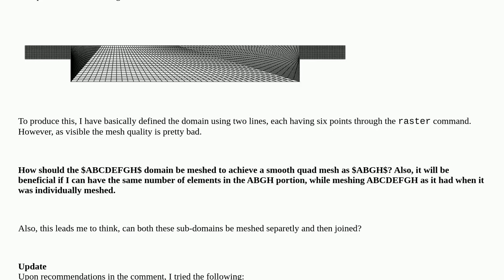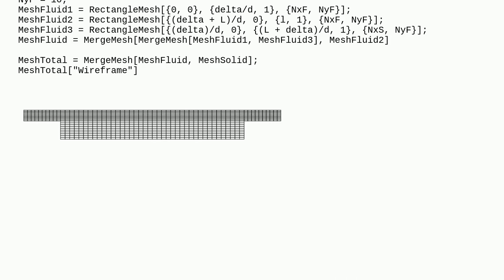Meshing an irregular domain using quads to solve conjugate heat transfer problem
A special thanks goes out to the community

  differential-equations finite-element-method mesh